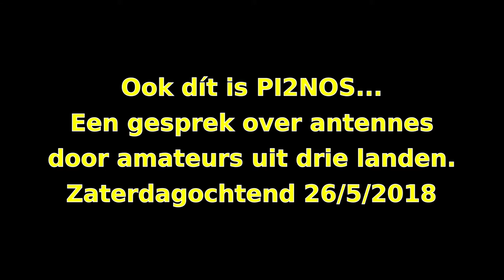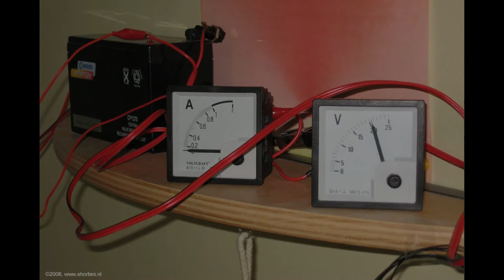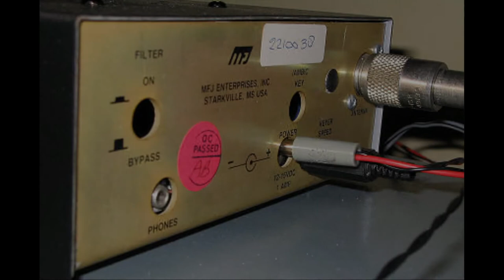Ook dít is PI2NOS: interessant QSO over antennes vandaag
Een gesprek tussen amateurs uit drie landen (DB9JC uit Duitsland is zelfs portabel!) op een zeker niet basaal technisch niveau over antennes. Meer dan een uur lang, en heel gewoon vrijwel ongestoord..

De nadruk ligt vaak op de problemen van deze bovenregionale repeater, maar dit soort juweeltjes van gesprekken zijn er ook gewoon geregeld. Meestal neem ik ze niet op, vandaag dus wel.

De opname is achteraf gemaakt met Er ontbreken kleine gedeeltes die op de site waren overgeslagen. Met name enkele doorgangen van ondergetekende ontbreken. De interessante delen zitten er echter zeker in 🙂